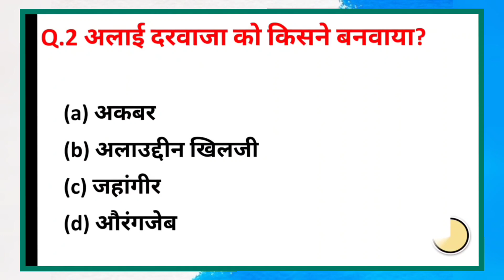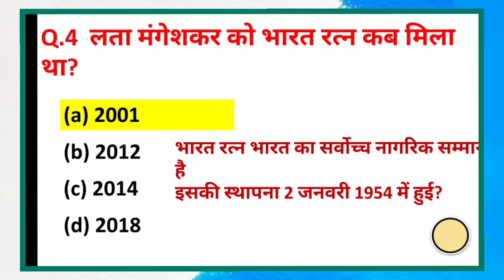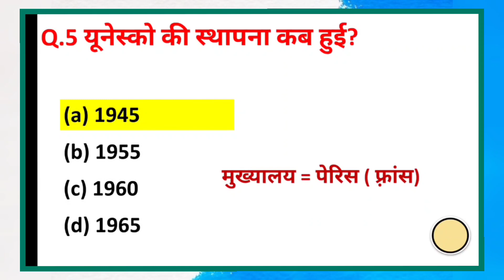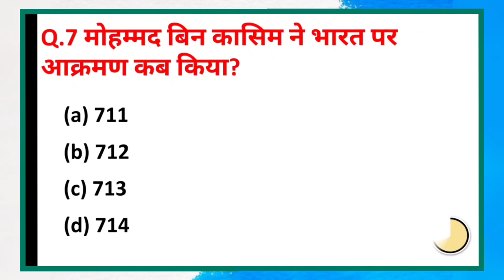SSC MTS 2023 | SSC MTS GK / GS Important Questions 2023 | Mohd Jeeshan | Day 36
SSC MTS GK GS Class 2023 | SSC MTS GK GS Important Questions 2023

ssc mts 2023 gk gs || ssc mts havaldar previous year paper 2023 | ssc mts 2023 important Question

SSC MTS / Havaldar 2023 | Static Gk Previous Year Question

SSC MTS 2023 Gk GS Class

SSC MTS 2023 | Static Gk For MTS | SSC MTS